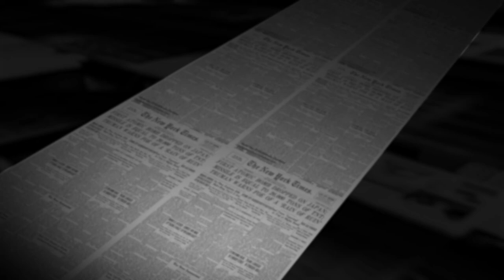Roche Diagnostics - HPV - Vlog #1 (Part 2 of 2) | by Media Facilities